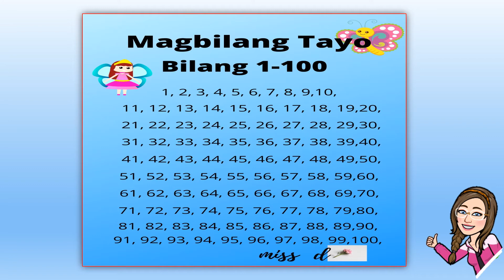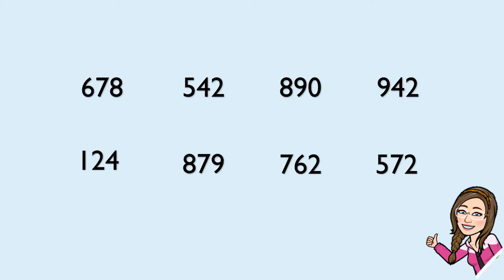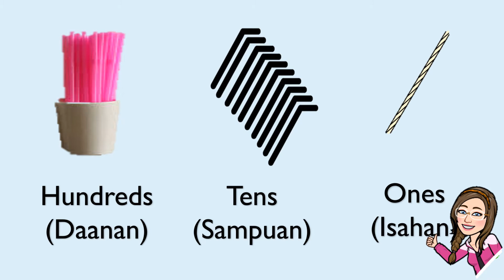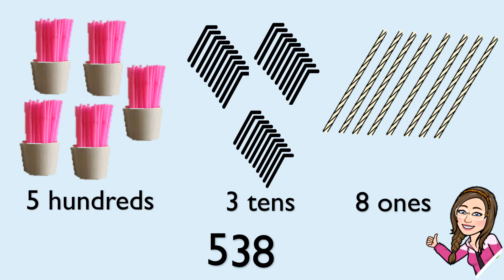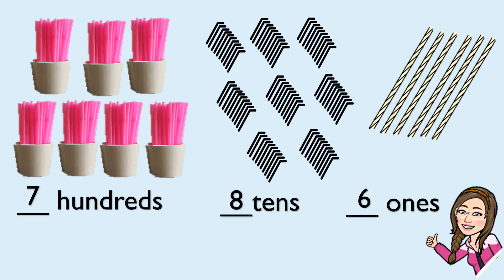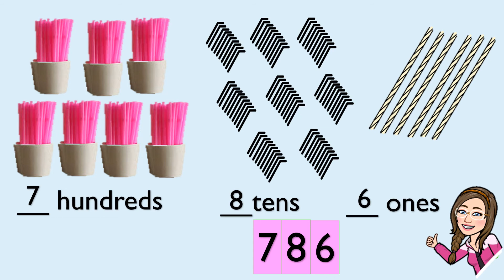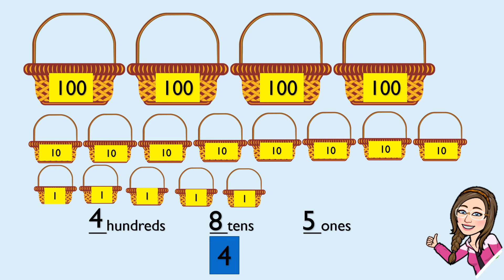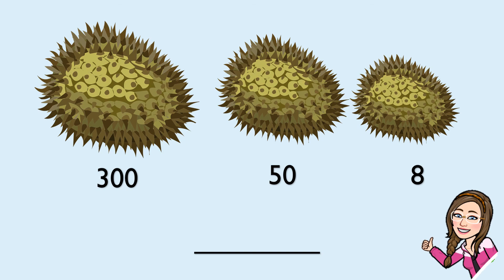Mathematics 2- Visualizes and represents numbers from 0-1000 / Miss D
Ang videong ito ay para sa mga mag-aaral at guro ng asignaturang Matematika .